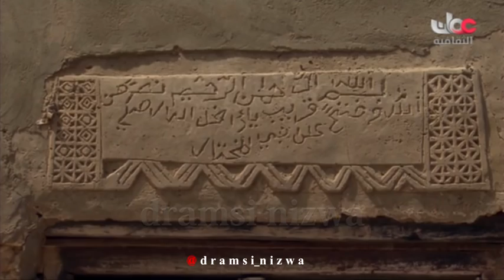سوالف شيابنا مع الوالد محمد بن عمُر اليافعي ولاية